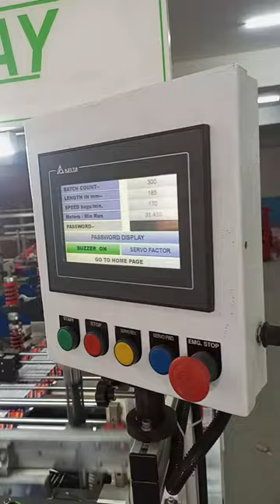Pauching machine speed way part 2